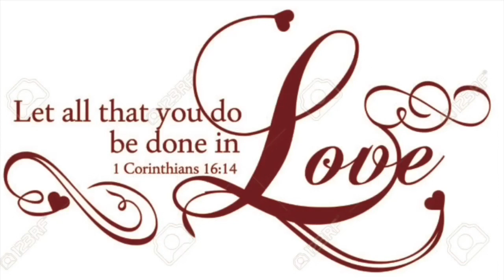Coughing Up Blood Prank On Family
Love Y’all!